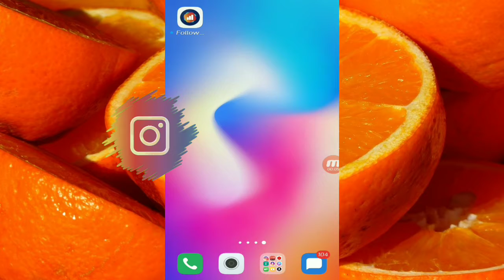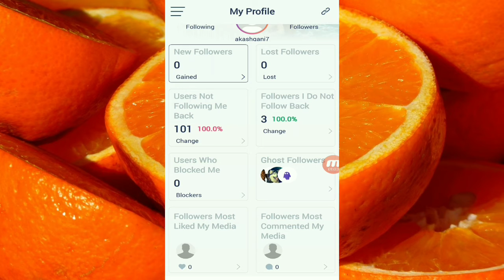How to Know Who Blocked You on Instagram ? 🤩✅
How To Increase Instagram
Followers & like's 2019 || Get 10k
Likes & Followers Free Every Day

get likes pro repost regram app real insta
followers, insta followers, instagram get
likes and followers, get flowers instagram,
insta likes and followers, instagram
followers, boost get more insta followers,
freefollower for ig insta followers, increase
instagram followers, booster free likes
and followers, follow for instagram gain
followers followers at instagram get
followers, insta followers booster top tags
for instagram likes get follow gain likes, free
followers and likes instagram followers
increase instagram followers ,plus like
instagram likes for instagram, like followers
instagram buy instagram followers
that like repost and regram, app fast,
followers for instagram ,active instagram
followers fake followers for instagram,
freenretweet instagram likes for insta,
5000 followers on instagram, buy
insta likes follower boost instagram
buy instagram followers insta fake
followers instant followers, for instagram
real likes for instagram, fake likes on
instagram instafollow pay for instagram
followers, likes on instagram, fast
insta followers app, make followers on
instagram ,auto unfollow instagram

VIDEO CREDIT:=BANTAI KI PUBLIC

or encourage Any illegal activities, all

About : im the akash A YouTube Channel,
Where You Will Find Technological or Tips and
Tricks Videos In Hindi, New Video is Posted
Everyday